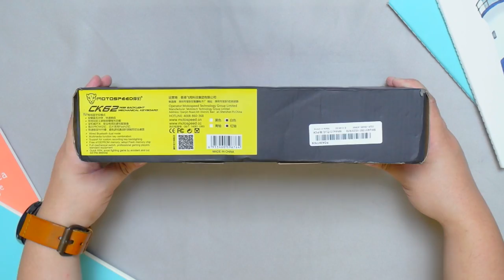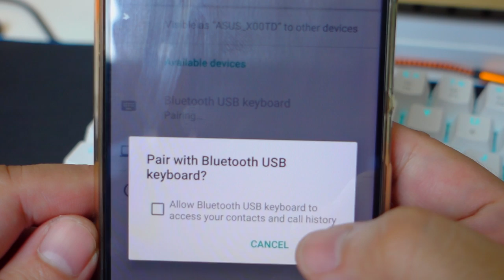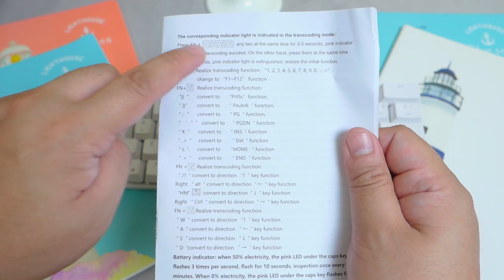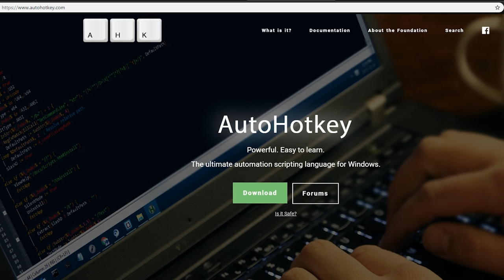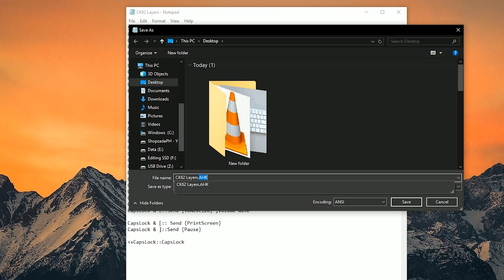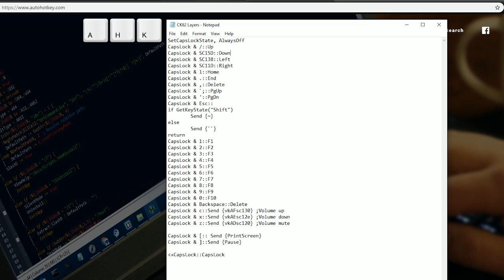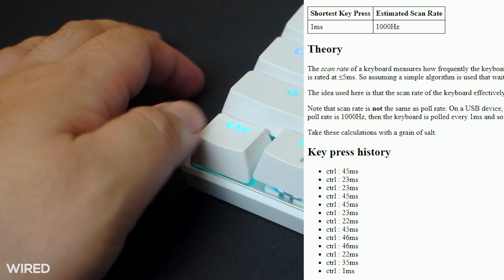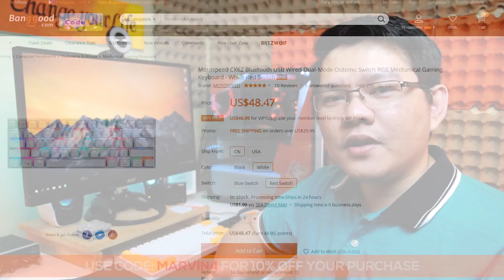Motospeed CK62 Mechanical Keyboard Review + Layer FIX!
☝️ You can also buy through Philippines COD

Motospeed CK62 60% Dual-Mode Mechanical Keyboard Review - Outemu Red Switch

Make sure to read the full article on my blog as I've added a lot of information that wasn't mentioned in this video

The Motospeed CK62 has a lot of potential for being decent, to say the least, it has decent build quality, good design, decent Outemu switch and works in both wired and wireless mode. But the layer implementation is a total disaster, good thing I have a workaround for you guys and it's actually pretty useful.

About the Blog:

Shopzadaph.com is a product review blog for budget online shoppers focusing on quality and in-depth information based on my personal experience.